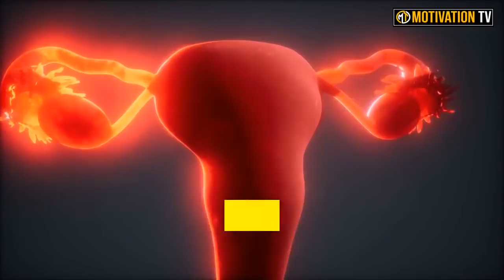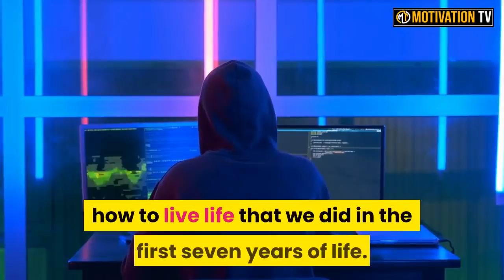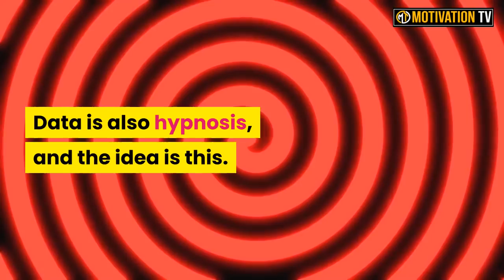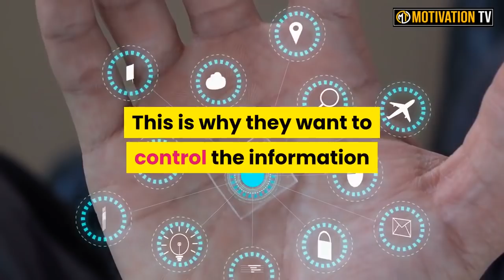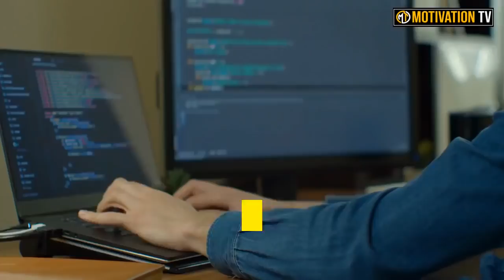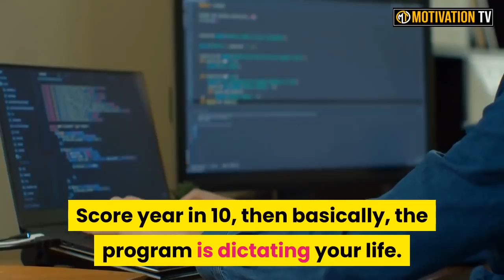How We Are Programmed In The First 7 Years Of Life | David Icke & Bruce Lipton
🔈 SPEAKER: David Icke & Bruce Lipton
*CREDIT

More Here -